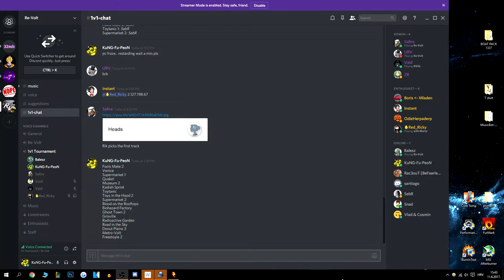Re-Volt 1v1 Championship RedRicky vs URV Day 2 #2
Full uncut version of revolt INSANE TOURNAMENT Second day gameplay .